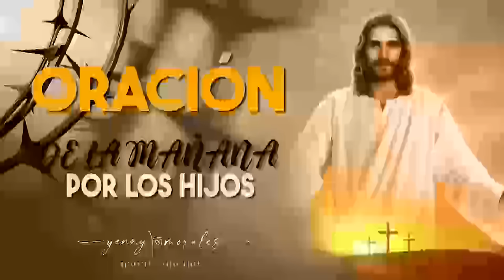ORACIÓN DE LA MAÑANA POR LOS HIJOS 7 DE MAYO